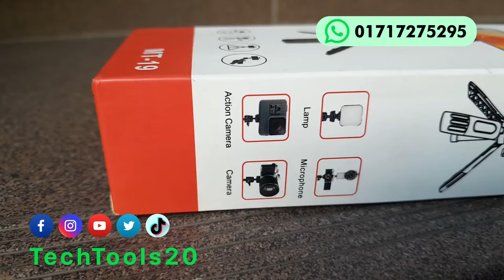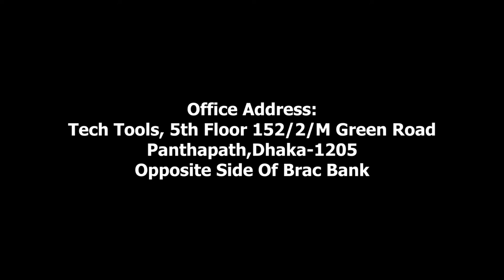Jmary MT19 mobile stand phone holder camera stand Selfie stick tripod mini tripod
Jmary MT19 mobile stand phone holder camera stand Selfie stick tripod mini tripod mobile phone holders

Brand Name: Jmary
Model Number:MT-19
Weight (g):132
Extended Length (mm):312
Material: Aluminum
Product name: Mini Tripod
Max Working Height:312mm
Min Working Height:143mm
Function:Smartphone Selfie Stick Camera
Usage:Camera tripod/Phone tripod /Webcam tripod
Feature:360°rotation capacity
Compatible:for Camera Video ,Camcorder, Webcam
Suitable for:for capturing awesome photos and watching videos while on vacation
Packing including:x Tripod, 1 x Phone Holder, 1 x Rotation Platform
Bubble Level:NO
Special Feature:PORTABLE, Mini, Ring Light
Folded Length (mm):180
Type:Table Tripod, Mini Tripod / Lightweight, Foldable Tripod, Desktop Tripod
Certification:Other
Use:Digital Camera, Video Camera, Mobile Phone, Projector
Load Capacity:2 KG
🚲 Delivery Within 24-48hours Inside Dhaka,48-72hours Outside Dhaka
💻 For Online Order : m.me/techtools20/
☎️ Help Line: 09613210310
🎁 Home Delivery Available Anywhere in Bangladesh
📦 Order_Process:
🛫 Delivery Process:
➡️Inside Dhaka- Home Delivery
➡️Outside Dhaka- By Courier/Home Delivery
💲 Delivery Charge:

Tech Tools
5th floor
152/2/M Panthapath Dhaka 1205
Beside Prime Bank

Page :-Tech Tools